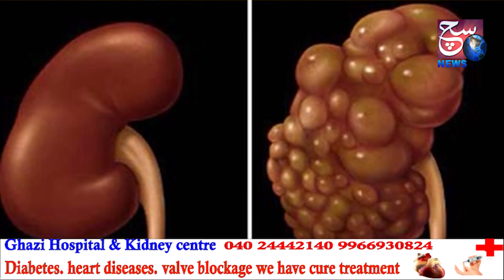MLC K.Kavitha Paunchi ED Ke Office | Liquor Scam Mein K.Kavitha Se Hue Sawaal | @SachNews